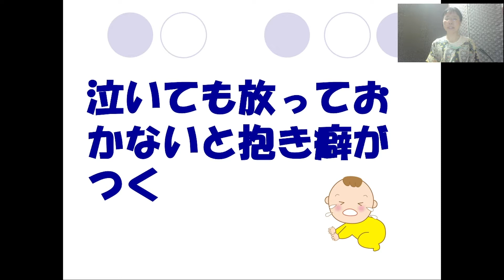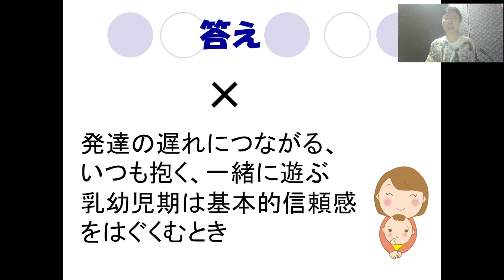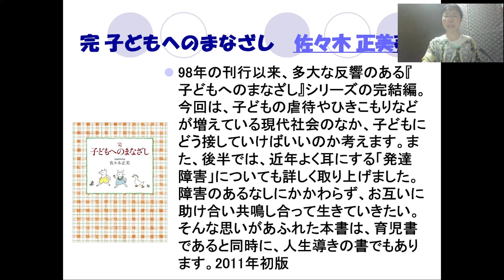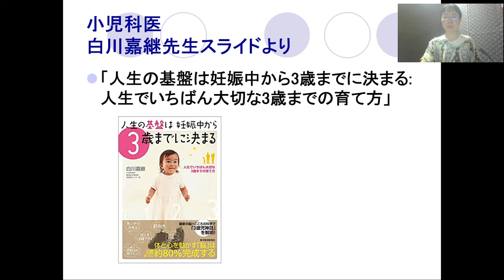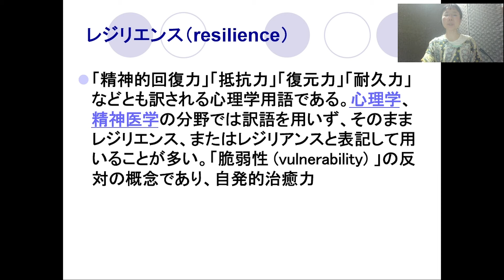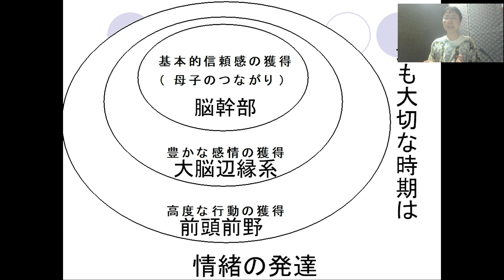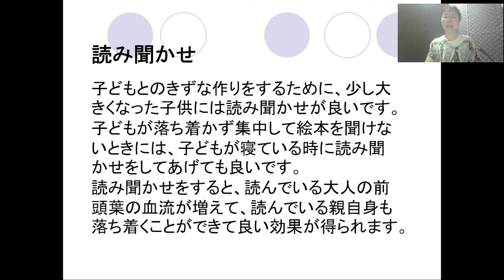親子の絆づくり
「親子の絆づくり」について話しています。

動画の中でご紹介しているお勧めの本です。

「子供へのまなざし」　佐々木正美
「人生の基盤は妊娠中から3歳までに決まる」　白川嘉継